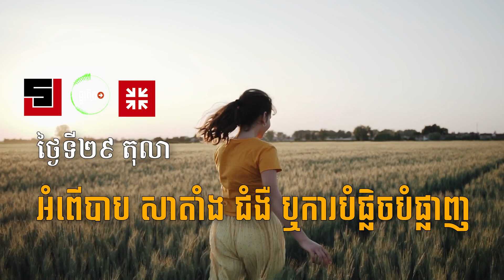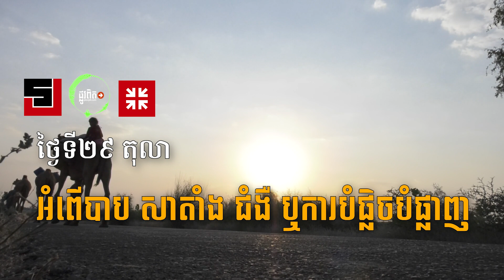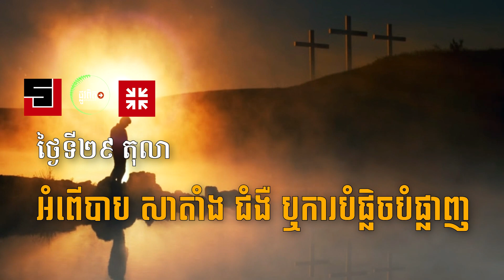ថ្ងៃទី២៩ តុលា៖ អំពើបាប សាតាំង ជំងឺ ឬការបំផ្លិចបំផ្លាញ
ខ្ញុំបានសូមអង្វរដល់ព្រះអម្ចាស់៣ដង ឲ្យសេចក្តីនោះថយចេញពីខ្ញុំទៅ តែទ្រង់មានព្រះបន្ទូលមកខ្ញុំថា “គុណរបស់អញល្មមដល់ឯងហើយ ដ្បិតកំឡាំងអញបានពេញខ្នាត ដោយសេចក្តីកំសោយ ដូច្នេះ ខ្ញុំនឹងស៊ូអួតពីសេចក្តីកំសោយរបស់ខ្ញុំ ដោយអំណរជាខ្លាំង ដើម្បីឲ្យព្រះចេស្តានៃព្រះគ្រីស្ទបានសណ្ឋិតនៅនឹងខ្ញុំ”។ (២កូរិនថូស ១២:៨-៩)
តើទុក្ខលំបាក ដែលគ្រីស្ទបរិស័ទមាន ដោយសារការបៀតបៀន មានលក្ខណៈដូចការរងទុក្ខ ដោយសារជំងឺមហារីកទេ? តើព្រះបន្ទូលសន្យាសម្រាប់ការបៀតបៀន មានប្រសិទ្ធភាពជំងឺមហារីកដែរឬទេ? ខ្ញុំសូមឆ្លើយថា បាទ ចំពោះសំណួរទាំងពីរនេះ។ ជីវិតមនុស្សទាំងអស់ដែលរស់នៅអស់ពីចិត្ត ដោយជំនឿ ដើម្បីឲ្យបានថ្វាយសិរីល្អដល់ព្រះ និងនាំអ្នកដទៃឲ្យទទួលសេចក្តីសង្គ្រោះ នឹងជួបឧបសគ្គ និងទុក្ខវេទនាបែបណាមួយ។ ទុក្ខវេទនាដែលគ្រីស្ទបរិស័ទជួបប្រទះ ដោយសារការស្តាប់បង្គាប់ គឺជាផ្នែកមួយនៃការលះបង់ ក្នុងការរស់នៅដោយការស្តាប់បង្គាប់តាមការត្រាស់ហៅរបស់ព្រះ។
ក្នុងការសម្រេចចិត្តដើរតាមព្រះគ្រីស្ទ តាមរបៀបដែលព្រះអង្គបានដឹកនាំ គឺយើងជ្រើសរើសយកអ្វីៗគ្រប់យ៉ាង ដែលមាននៅលើផ្លូវដែលព្រះអង្គបានរៀបចំសម្រាប់យើង នៅក្រោមការផ្គត់ផ្គង់ដោយអធិបតេយ្យភាពរបស់ព្រះអង្គ។ ហេតុនេះហើយ ទុក្ខលំបាកដែលកើតមាន នៅលើផ្លូវនោះ គឺជាទុក្ខលំបាកជាមួយព្រះគ្រីស្ទ និងដើម្បីព្រះគ្រីស្ទ ទោះវាជាជំងឺមហារីកនៅផ្ទះ ឬការបៀតបៀននៅឆ្ងាយពីផ្ទះក្តី។
ហើយបើយើង “ជ្រើសរើស” យកផ្លូវនេះ គឺយើងស្ម័គ្រចិត្តដើរតាមផ្លូវនៃការស្តាប់បង្គាប់ ដែលមានទុក្ខលំបាក ហើយ យើងមិនរអ៊ូរទាំទាស់នឹងព្រះអង្គឡើយ។ យើងប្រហែលជាអធិស្ឋានដូចសាវ័កប៉ុល សុំឲ្យព្រះអង្គដកទុក្ខលំបាក(២កូរិនថូស ១២:៨) តែបើព្រះអង្គសព្វព្រះទ័យឲ្យយើងរងទុក្ខ នោះយើងឱបក្រសោបយកទុក្ខលំបាក ជាផ្នែកមួយនៃការលះបង់ ដើម្បីធ្វើជាសិស្សព្រះអង្គ តាមផ្លូវនៃការស្តាប់បង្គាប់ នៅលើផ្លូវឆ្ពោះទៅរកនគរស្ថានសួគ៌។
ដូចនេះ ជ័យជម្នះនីមួយៗនៃសេចក្តីជំនឿ និងគ្រប់ទាំងការស៊ូទ្រាំ ដោយការស្តាប់បង្គាប់ សុទ្ធតែជាទីបន្ទាល់ អំពីសេចក្តីល្អរបស់ព្រះ និងតម្លៃដ៏ខ្ពស់បំផុតរបស់ព្រះគ្រីស្ទ ទោះខ្មាំងសត្រូវរបស់យើង ជាជំងឺ សាតាំង អំពើបាប ឬការបំផ្លិចបំផ្លាញក្តី។ ដូចនេះ ទុក្ខវេទនាគ្រប់យ៉ាង ដែលយើងរងទ្រាំ នៅលើផ្លូវនៃការត្រាស់ហៅរបស់គ្រីស្ទបរិស័ទ គឺជាទុក្ខវេទនា “ជាមួយព្រះគ្រីស្ទ” និង “ដើម្បីព្រះគ្រីស្ទ”។
គឺរងទុក្ខជាមួយព្រះអង្គ ក្នុងន័យថា ទុក្ខលំបាកដែលកើតមានចំពោះយើង ខណៈពេលដែលយើងដើរជាមួយព្រះអង្គ ដោយជំនឿ និងក្នុងន័យថា យើងស៊ូទ្រាំ ដោយកម្លាំងដែលព្រះអង្គផ្គត់ផ្គង់ តាមរយៈព្រះរាជកិច្ចដែលព្រះអង្គធ្វើសម្រាប់យើង ដោយក្តីអាណិត ក្នុងភាពជាសម្តេចសង្ឃរបស់យើង(ហេព្រើរ ៤:១៥)។
ហើយរងទុក្ខជាមួយព្រះអង្គ ក្នុងន័យថា ទុក្ខវេទនាបានល្បងល និងបង្ហាញថា យើងមានចិត្តស្មោះស្ម័គ្រចំពោះសេចក្តីល្អ និងព្រះចេស្ដារបស់ព្រះអង្គ និងក្នុងន័យថា ការរងទ្រាំនោះបានបង្ហាញតម្លៃរបស់ព្រះអង្គ ជាសំណង និងរង្វាន់ដ៏គ្រប់គ្រាន់។